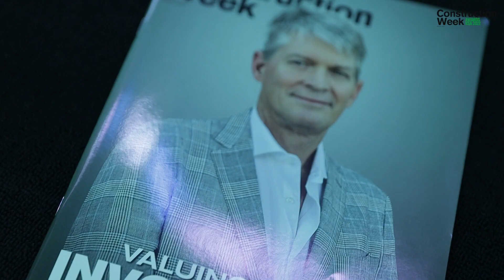Construction Week KSA Awards 2022 | Highlights